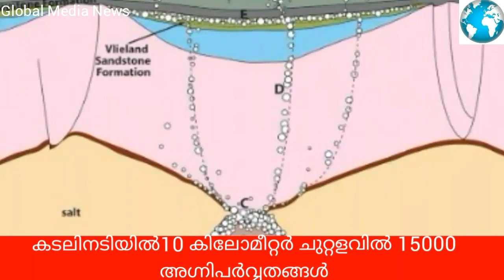കടലിനടിയിൽ 15000 അഗ്നിപർവ്വത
കടലിനടിയിൽ 10 കിലോമീറ്റർ ചുറ്റളവിൽ 15000 ചെറു അഗ്നിപർവ്വതങ്ങൾ ഉണ്ടെന്നാണ് ഗവേഷകർ പറയുന്നത് pockmark field